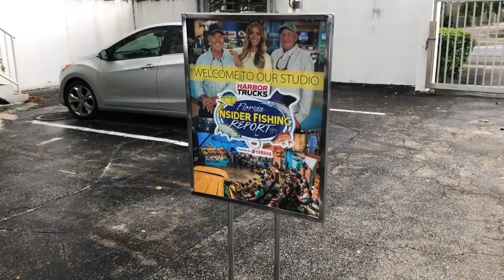BEHIND THE SCENES - 2019 | Florida Insider Fishing Report - Season 15, Episode 22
Want to know what goes into producing the most popular fishing report show on television? In this video, we'll give you a fun glimpse behind the scenes at our live audience show!

Check out the latest from Florida Insider Fishing Report to find the hot bite in your region.

Sportsman’s Adventures

Brie Gabrielle

Sportsman’s Adventures

Sportsman’s Adventures

Ofishalinsider

Sportsman’s Adventures

Harbor Trucks

Yamaha Outboards